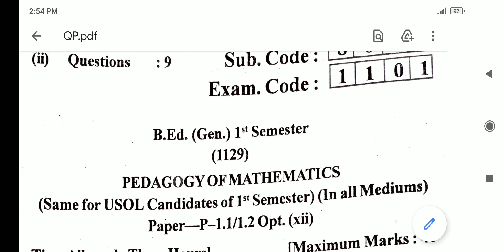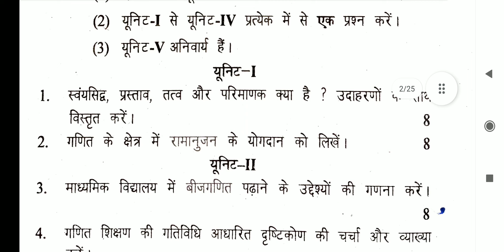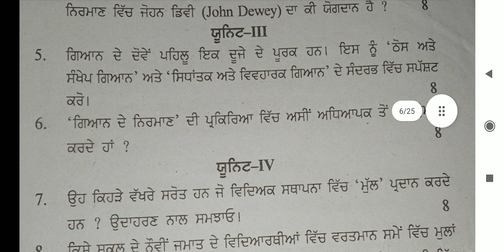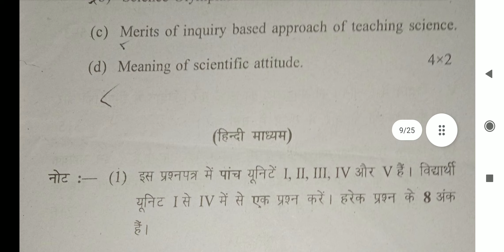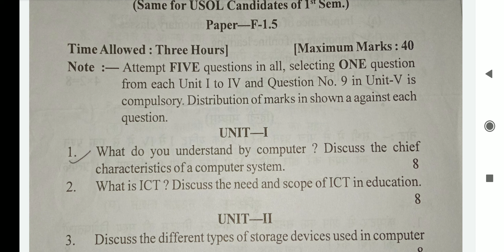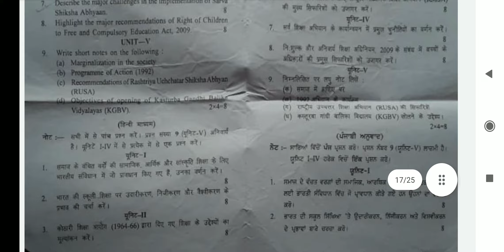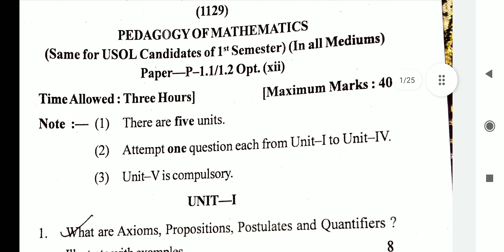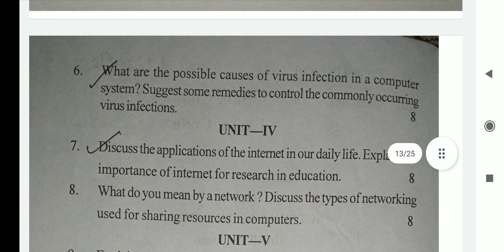Question Paper for B.ed 1st semester Punjab University Chandigarh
These Questions Papers will help you for your b.ed course